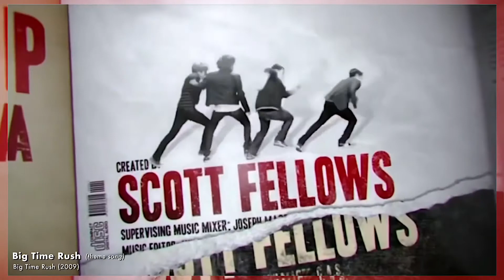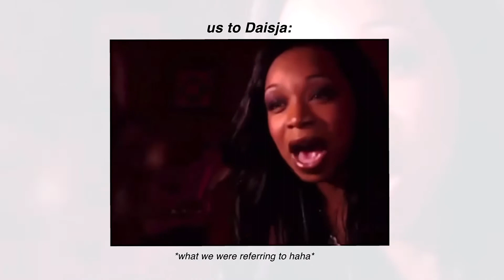finish the lyric w/ daisja, gabriela & morgan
bloopers and extras at the end!

thank you to gabriela, daisja and morgan for being in this video. we started filming in december and finished a couple weeks ago. this took 4 months i’m so glad it’s finally out.